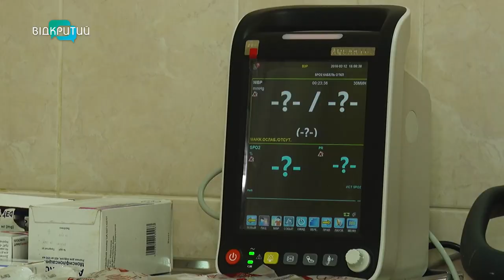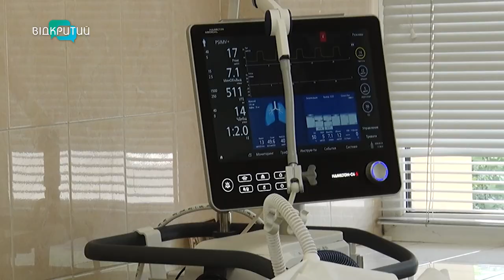У Дніпрі врятували від ампутації руки 38-річного захисника з Кам’янського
Пережив п'ять операцій за два дні. У Дніпрі рятують 38-річного добровольця, який ледь не втратив обидві руки. Наш захисник воював на Донецькому напрямку, там його атакував ворожий дрон. Наразі чоловік йде на поправку, навіть рухає пальцями. Хоче повернутися додому, до матері. І пообіцяв віддячити лікарям - купити їм морозиво! Подробиці знає наша Ніколь Савченко.